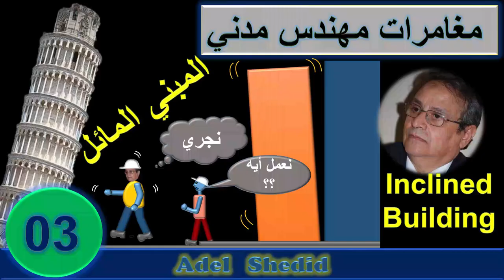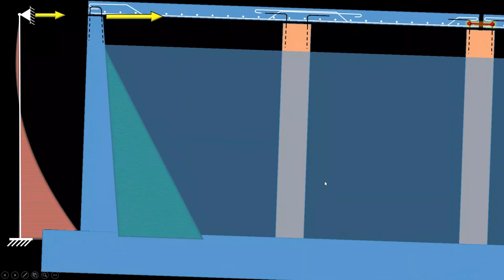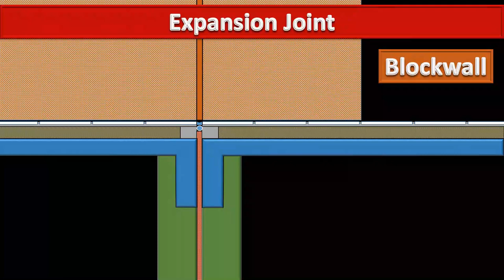YouTube -Trailer - عرض سريع للمحتوي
Educational Channel  reflecting long experience in the Design / Site supervision and  explaining the art of construction tall Buildings , Mega projects , Rush projects, Iconic Towers and Special Construction,  According to ACI-Code and Egyptian Codes,,, and also containing some Funny Home art videos by Adel Shedid